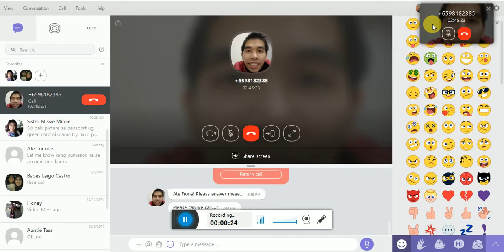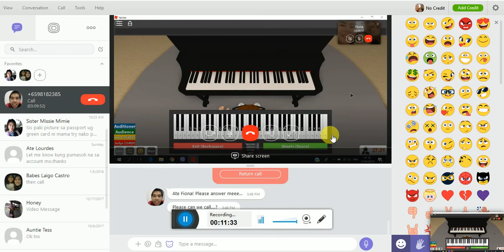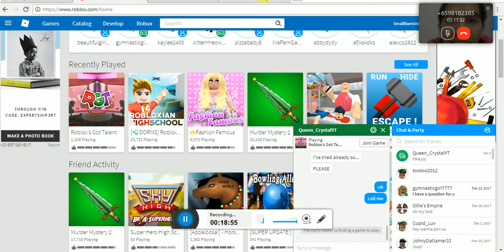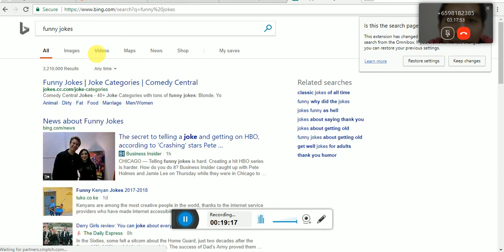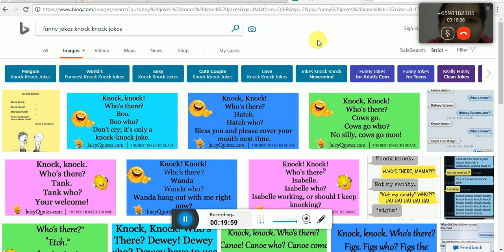We Got Dunned For No Reason!! RGT Roleplay!!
Also make sure to check out her group and join it!!
We would be more than happy if u joined!! Lets get this video to 3 likes!! :)
May: MayLay2345
Cassie:PrettyCassie30
(Sadly i dont have any links) if u dont have any twitter, instagram, or musical.ly accounts, try it! Also, check out Riverdale on Netflix!! Gianna loves that show and im gonna try it out later!! K thats all, hope u liked the video!!